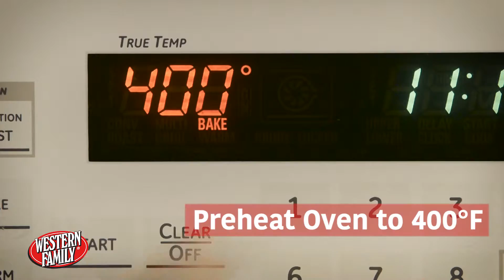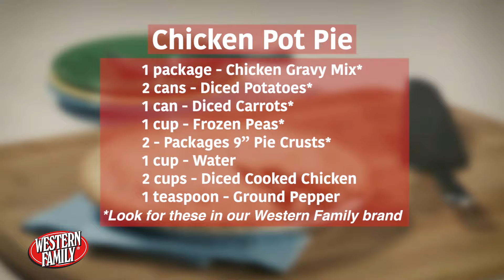Western Family Recipes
Five short Recipe videos produced for Western Family Foods. Produced by Marc Bowen Productions